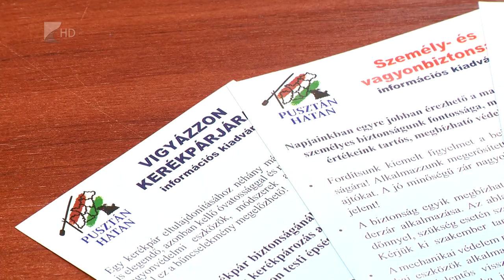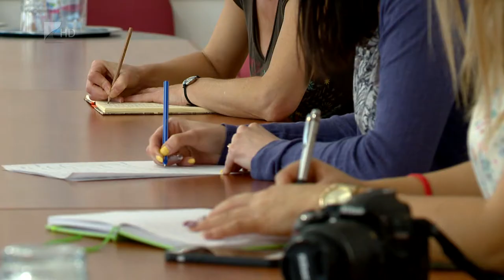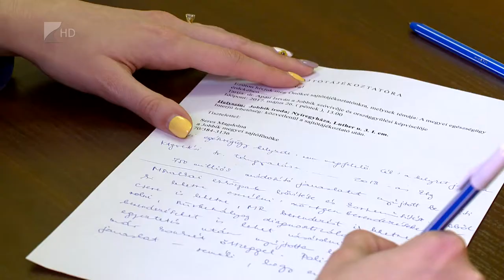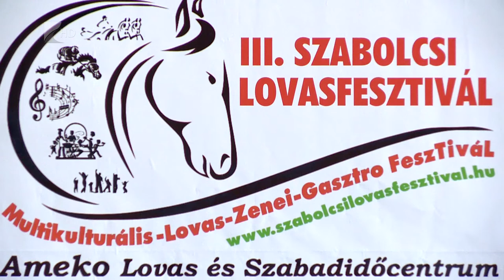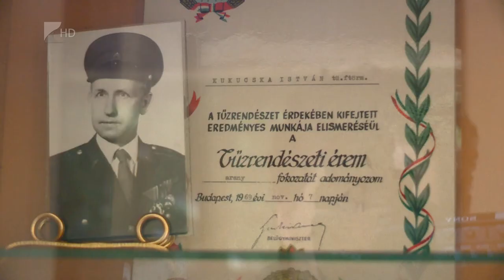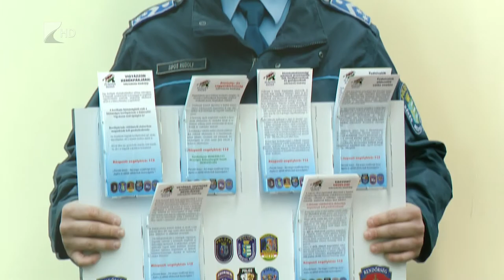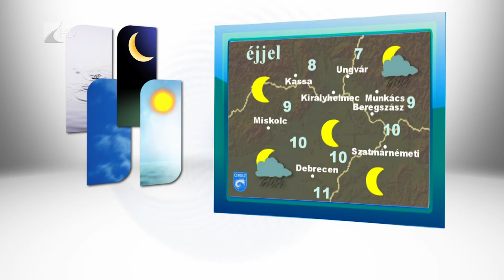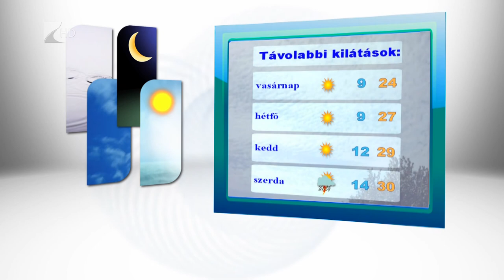Híradó 2017.05.26. - Kölcsey Tv